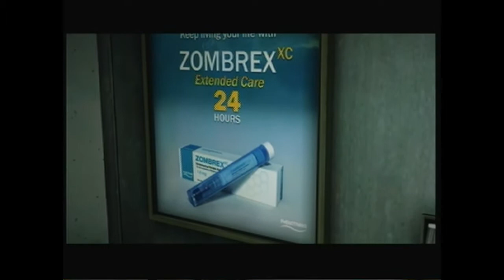Dead Rising 2 -Welcome to Fortune City-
oh my god cutscenes and loading screens. great,